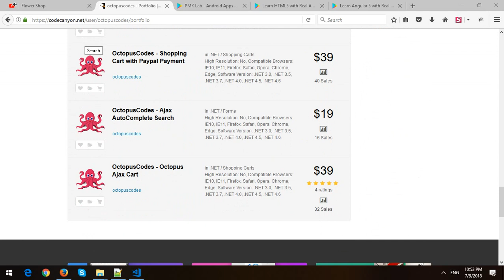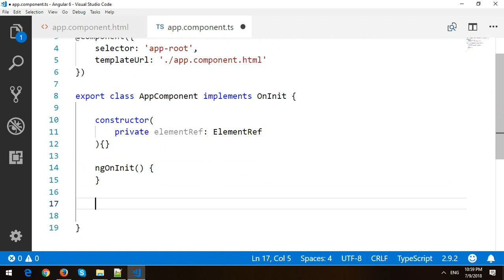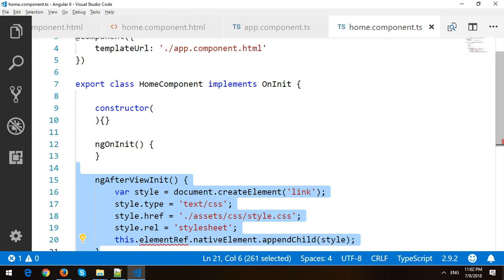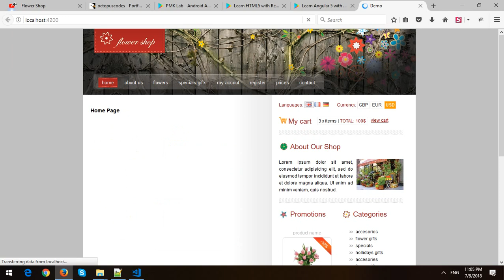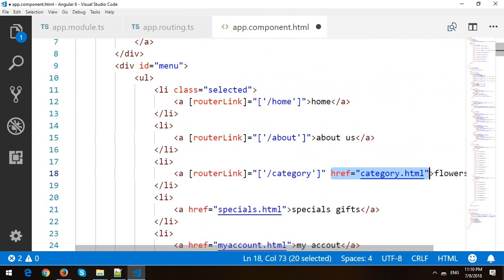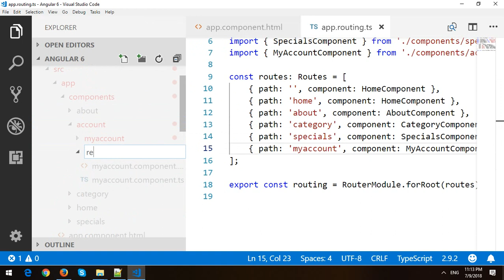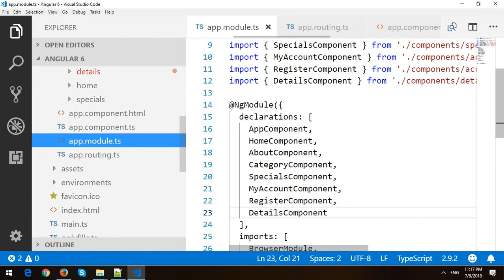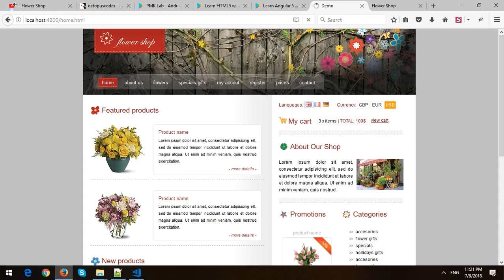Building Flower Shop Website Template with Angular 6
In this video, I will demo how to Build Flower Shop Website Template with Angular 6